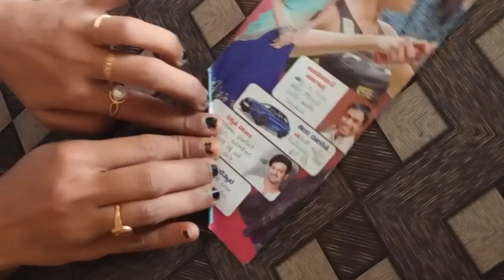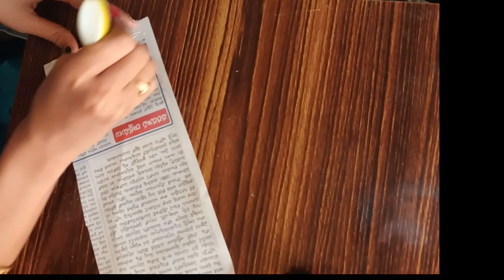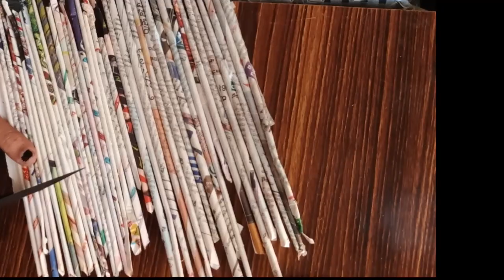Cycle from newspapers,easy crafts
this video is all about cycle making from Newspapers

Materials used:
Newspapers
Glue
Acrylic paints

Tq fr all ur love
Its me
Urs sowmya